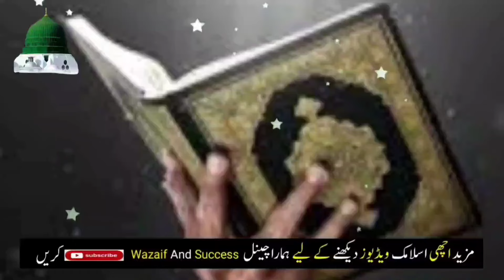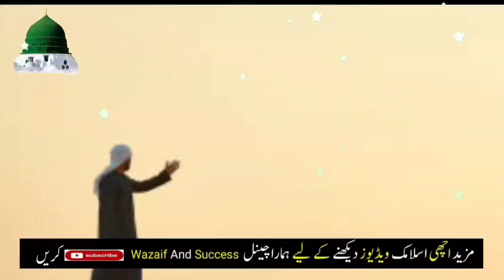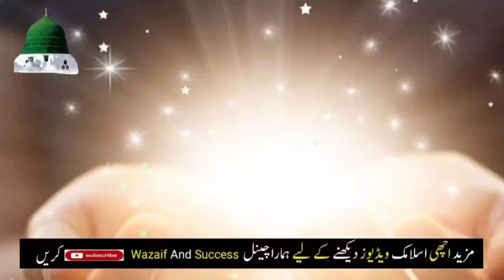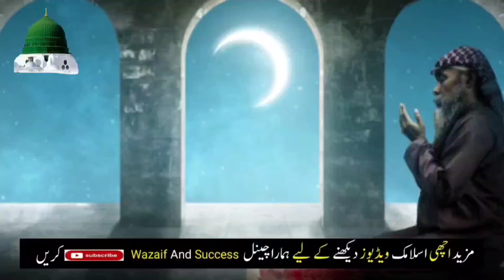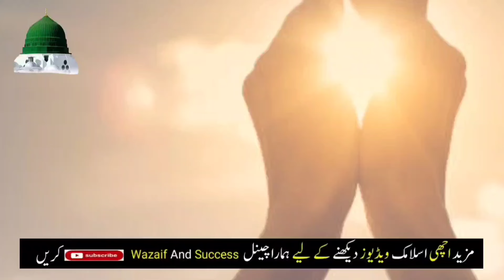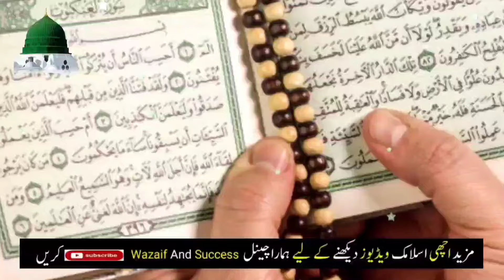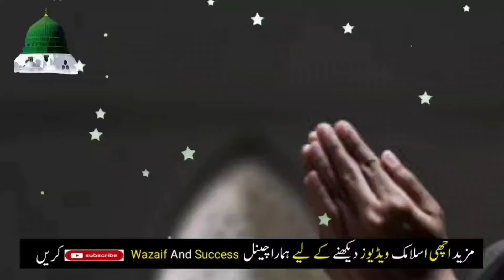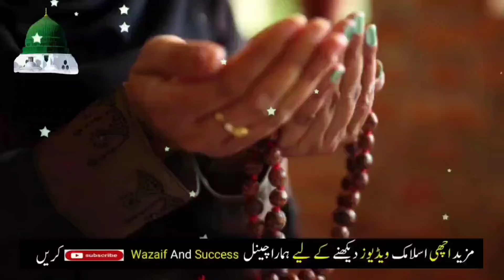19 Ramzan Hafty Ke Din Pehly Kalma Ka Powerful Wazifa | Wazaif For Hajat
19 Ramzan Hafty Ke Din Pehly Kalma Ka Powerful Wazifa | 19 Ramzan Ka Wazifa | Wazaif For Hajat |

17 Ramzan Jumeraat Ke Din Surah Kousar Ka Wazifa | 17 Ramzan Rizq Dolat Ka Wazifa | Wazifa For Hajat

Wazifa
Ramzan
Ramzan wazifa
1st ramzan ka wazifa
Ramzan ka chand dekhene ki dua
Ramzan mai ghani hone ka  wazifa
Ramzan ki pheli chand raat ka wazifa
Rizq mein barkat ka wazifa in ramzan

ramzan ka chand dekh ker dolat ka wazifa
wazifa
wazife
wazaif